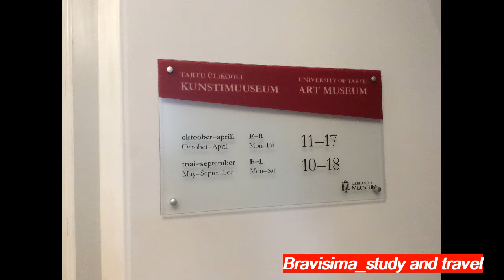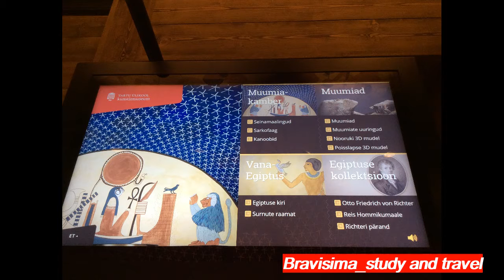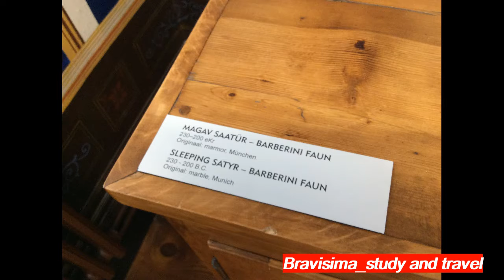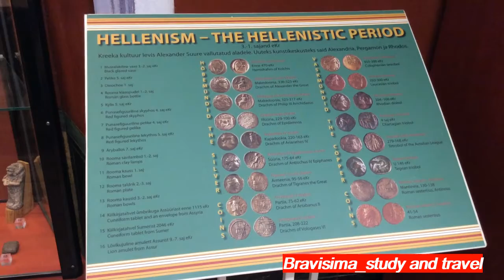Тартуский художественный музей // University of Tartu Art Museum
University of Tartu Art Museum